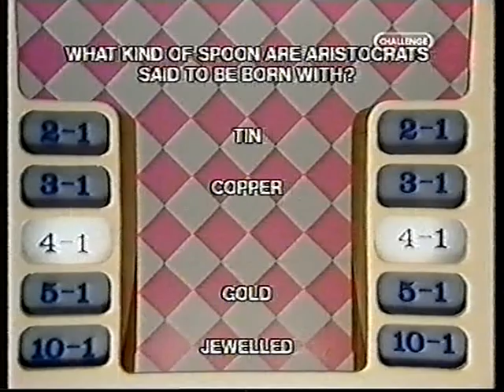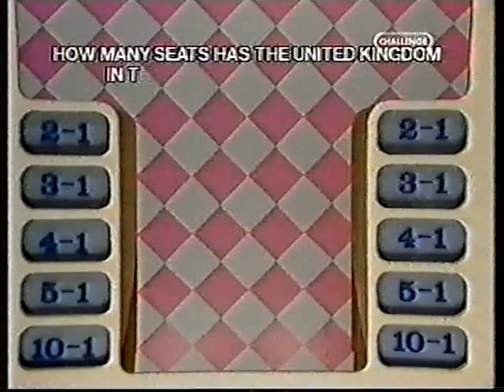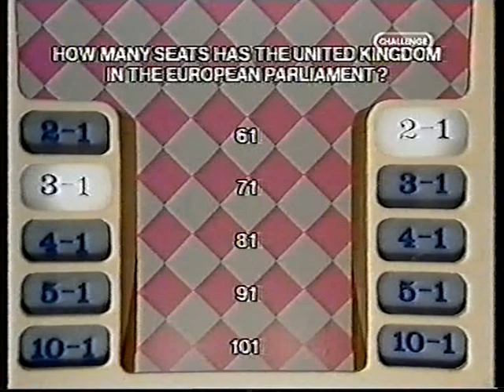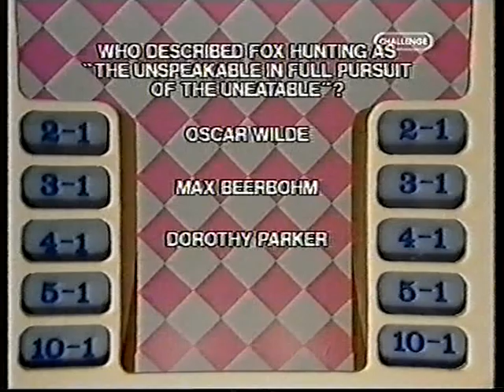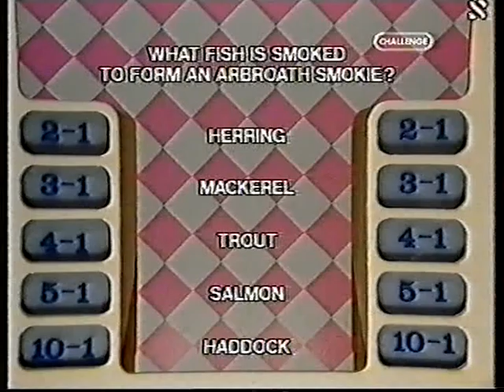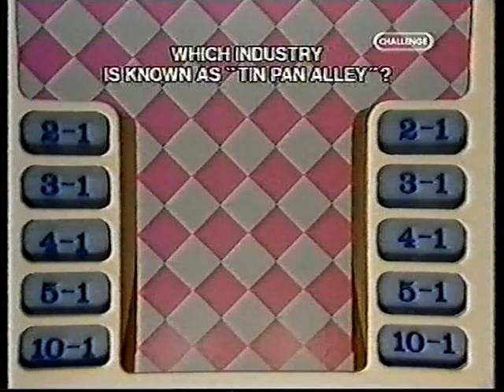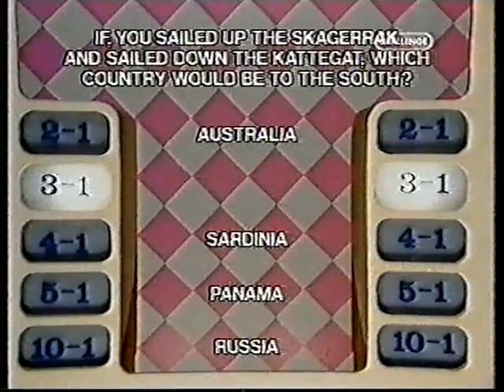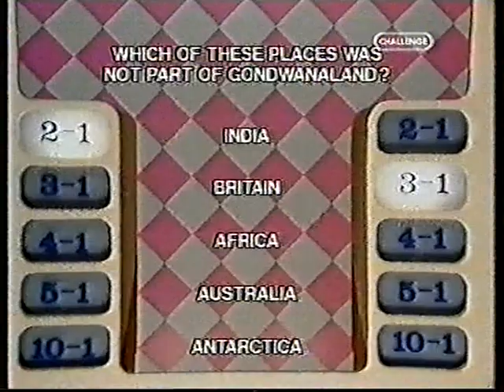Winner Takes All - Ep60 (1988)